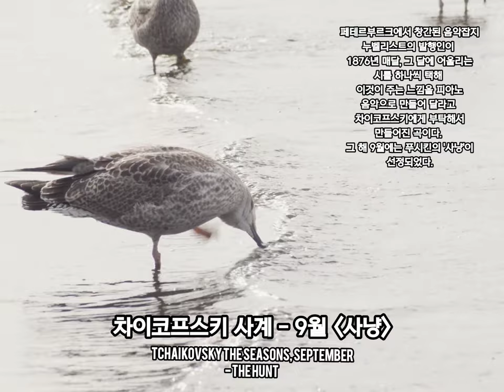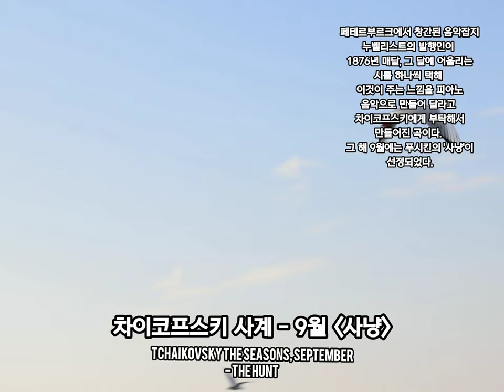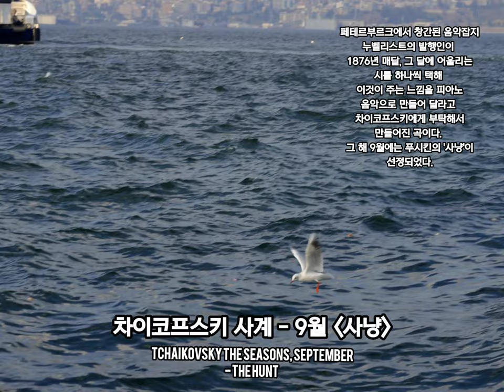9월클래식 [차이코프스키 사계 중에서 - 9월: 사냥] Tchaikovsky The Seasons, September - The Hunt